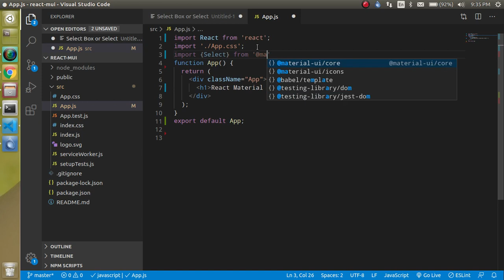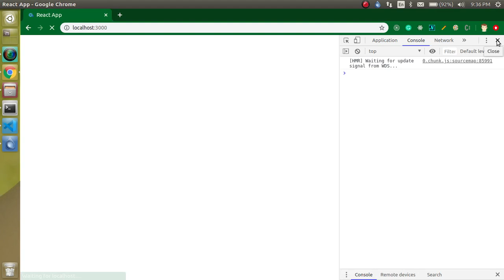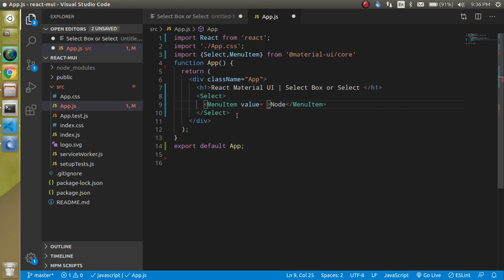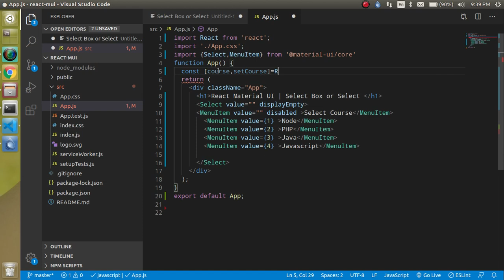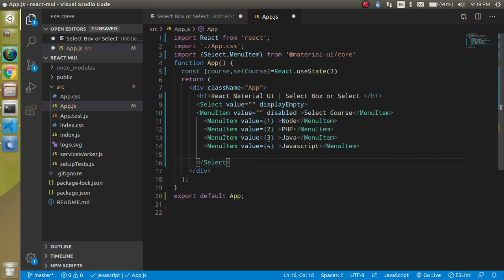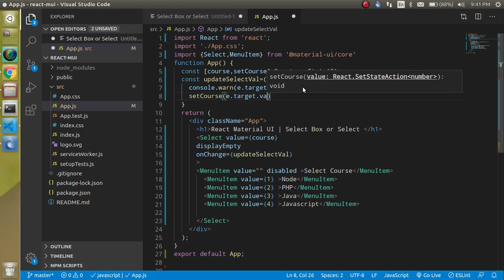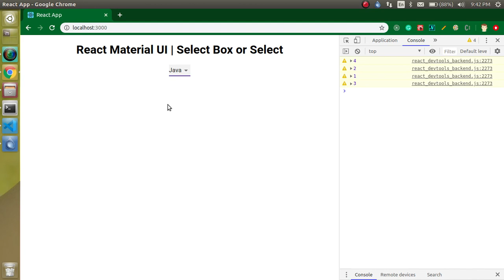Reactjs material ui tutorial #9 Select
in this react js with material UI we learn how to use select is MUI react.  this video is made by anil Sidhu in the English language

the topic of material UI with react js
    Select Box or Select
    Use Select
    Use MenuItem to make a dropdown
    PlaceHolder
    use state with a value
    onChange event